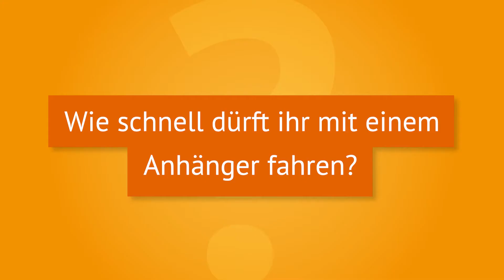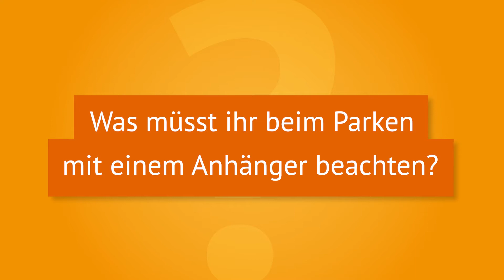Fahren mit Anhänger: 🚗 Geschwindigkeit, Parken, Verkehrsregeln - bussgeldkatalog.org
Wollt ihr mit einem Anhänger fahren, müsst ihr bestimmte Verkehrsregeln einhalten. Welche Höchstgeschwindigkeit gilt für Anhänger? Wo dürft ihr mit eurem Anhänger parken?

Diese Fragen beantworten wir euch oben im Video. Außerdem verraten wir euch, welche weiteren Anhänger-Regeln ihr kennen solltet.

── Videoinhalt
Springt hier direkt zu den einzelnen Kapiteln im Video:
➜ 0:00 🔗 Einleitung
➜ 0:24 🔗 Wie schnell dürft ihr mit einem Anhänger fahren?
➜ 1:31 🔗 Was müsst ihr beim Parken mit einem Anhänger beachten?
➜ 2:32 🔗 Welche weiteren Verkehrsregeln gelten speziell für Anhänger?

── Zusammenfassung
🏘️ Innerorts dürft ihr mit einem Anhänger nur 50 km/h schnell fahren.
🌳 Außerorts hängt die erlaubte Geschwindigkeit vom Zugfahrzeug ab. Für Pkw, Kraftomnibusse sowie Lkw und Wohnmobile bis 3,5 t gilt ein Tempolimit von 80 km/h. Andere Kfz dürfen mit Anhänger höchstens 60 km/h schnell fahren.
❗ Unter bestimmten Umständen könnt ihr eine Tempo-100-Zulassung für euer Gespann erhalten. In diesem Fall dürft ihr auf der Autobahn bis zu 100 km/h schnell fahren anstelle von 80 km/h.
🗓 Parkt ihr euren Anhänger ohne das Zugfahrzeug im öffentlichen Verkehrsraum, darf dieser höchstens zwei Wochen auf dem gleichen Parkplatz stehen.
🚚 Hat euer Anhänger eine zulässige Gesamtmasse von mehr als 2 Tonnen, dürft ihr ihn zusammen mit dem Zugfahrzeug nicht in Wohngebieten, Erholungsgebieten, Kurgebieten und Klinikgebieten parken. Dieses Verbot gilt zwischen 22 und 6 Uhr sowie an Sonn- und Feiertagen.
🌘 Parkt ihr euren Anhänger auf der Fahrbahn, muss dieser nachts immer mit eigener Beleuchtung oder einer zugelassenen lichttechnischen Einrichtung kenntlich gemacht werden.
❌ Seid ihr außerorts auf einer Straße mit mindestens drei Fahrstreifen unterwegs, ist der ganz Linke für euch und euren Anhänger tabu.
☝ Es ist in der Regel nicht erlaubt, Personen auf oder im Anhänger zu transportieren.

Habt ihr noch Fragen zu den Verkehrsregeln für Anhänger? Stellt sie uns in den Kommentaren!